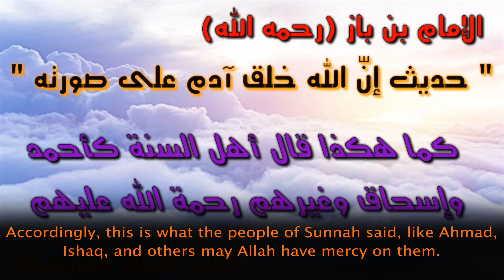Verily Allah Created Adam (A.S) On His Own Image By Shāykh Abdul'aziz Bin Baz رحمه الله.